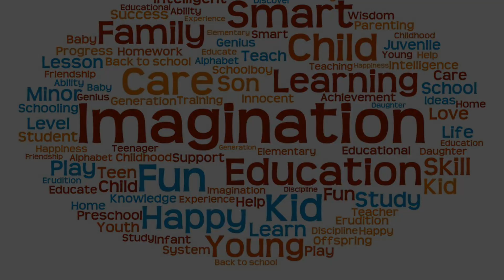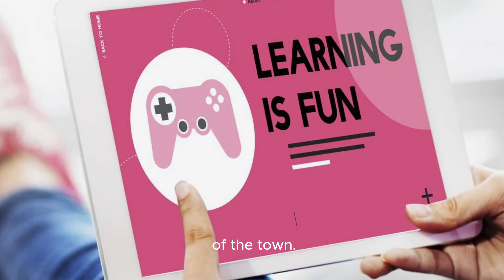Flipped Classroom: Game Changer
🌟 **Unlocking the Future of Education: The Flipped Classroom Revolution! 🚀**

Welcome, education enthusiasts, to a journey into the future of learning! 📚✨

In the age of smartphones, laptops, and the gaming craze, our traditional classrooms seem a bit outdated. Kids today are the residents of a smart world, and let's face it, the old-school setup doesn't always spark their interest. 🌐📱

Imagine a world where learning isn't confined to the four walls of a classroom. The Flipped Classroom Model is here to break the mold! 🔄🏫

💡 **Why Flipped Classrooms Rule:**
   - 🚀 **Interactive Learning:** No more passive listening! Students engage in activities that bring learning to life.
   - 🌈 **Tech-Fueled Exploration:** Embrace the tech-savvy generation by incorporating gadgets and gizmos for a dynamic learning experience.
   - 🤝 **Friendship + Learning:** Collaborative learning is the name of the game. Imagine educational games with friends - fun and knowledge in one package!

🔄 **Revolutionizing Teaching Styles:**
   - 🎮 **Game On, Education!** Let's turn learning into an adventure. Educational games and tech-driven lessons will be the talk of the town.
   - 🌐 **A World Beyond Classroom Walls:** Break the monotony! Let children explore the wonders of technology and learning outside the traditional confines.

🌟 **The Verdict: Flipped is Fabulous!**
   - 💻 **Tech at Home, Tech at School:** The Flipped Classroom Model seamlessly integrates positive technology use, ensuring learning never stops!